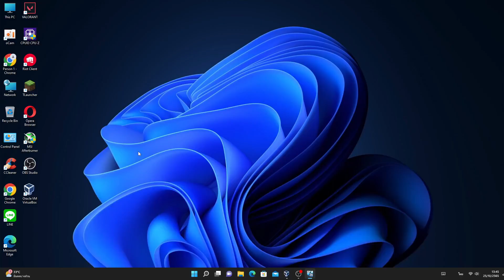Windows 8.1 Boot Animation Virtualbox